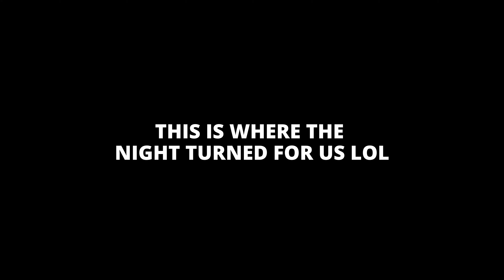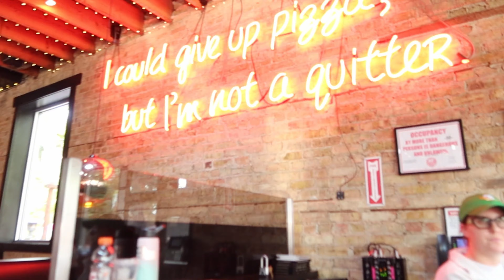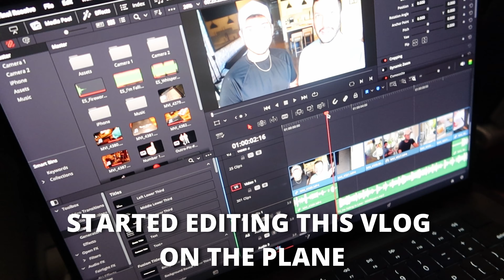WEEK IN OUR LIVES + TRAVEL VLOG (PART 1)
Hi True Ones! Come travel with us to a NEW city! A location neither of us have gone to, but excited to check it out! We also got up to some fun before our trip in Chicago with new restaurants and bars.

VLOGS / TRAVEL / LIFESTYLE / RELATIONSHIP / DAILY LIFE / LGBTQ

Previous vlogs we love:
- CHICAGO PRIDE 2024 | Jojo Siwa Breaks Record Our First Pride in Chicago | SEASON 2 EPISODE 3

Chris's TikTok - TikTok.com/@chris_douglas
Tyler's TikTok - TikTok.com/@tylermalush

//CAMERA GEAR USED:
○ Vlogging lens
○ SD card
○ Vlogging tripod
○ Studio lights

Hi everyone! We are Chris and Tyler. We first started this channel back in 2021 as a long distance couple living in New York City and Philadelphia. Since then you have seen us navigate and overcome challenges of a long distance relationship, move in together, move out together, explore the world and live life to the fullest. We created this channel to bring awareness and understanding to the LGBTQ+ community, equal rights, mental health, and much more.